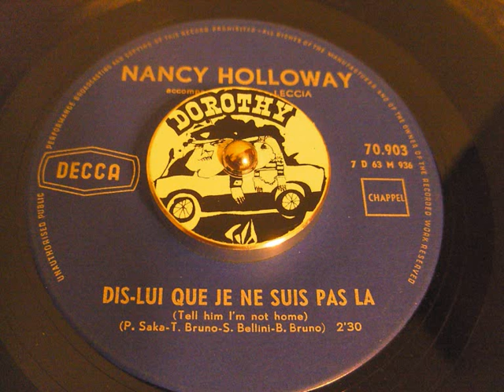Nancy Holloway - Dis Lui Que Je Ne Suis Pas Là